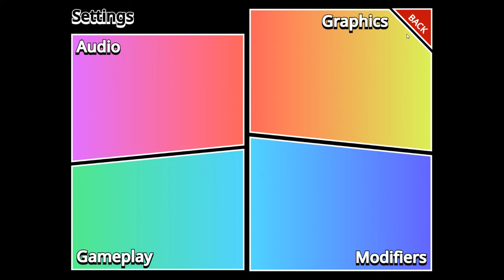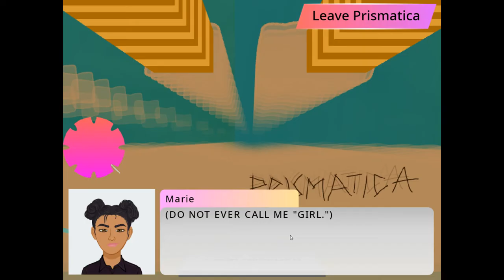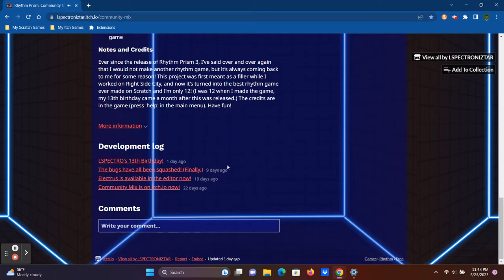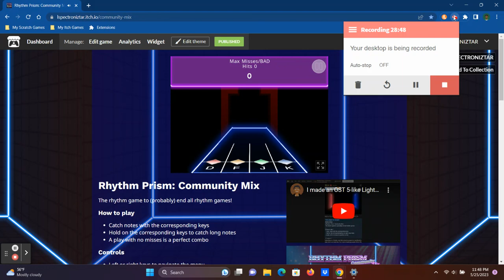Rhythm Prism: Community Mix - Prismatica Walkthrough (Part 1)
Hi, guys! Yesterday was my birthday (or should I say two days ago, I published this just after midnight lol), so I'm going to show you a walkthrough of Rhythm Prism: Community Mix's campaign mode Prismatica. The people of Prismatica need my help recovering some crystals that a mysterious supervillain has stolen! It's similar to the campaign mode in Rhythm Prism 3, but better.

By the way, if you notice a change in the window's UI, it's because I got a new PC, so now I can ditch my very laggy Chromebook!

I played Run 2 for the first time in at least 2 years this evening xD

Play it yourself for free
Thumbnail text from TextStudio